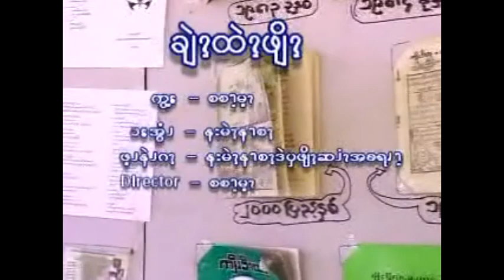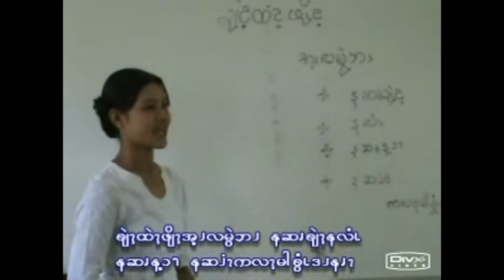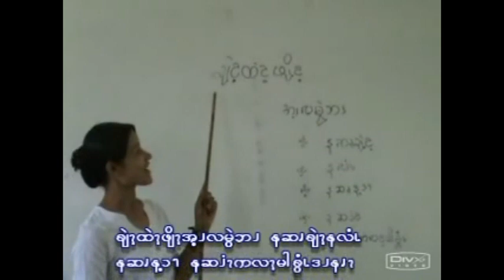ခလိုင်းထိုင်းဖလုန်း ကာရာအိုကေ ဗားရှင်း / Klain Htai Falone Karaoke Version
ခလိုင်းထိုင်းဖလုန်း ကာရာအိုကေ ဗားရှင်း